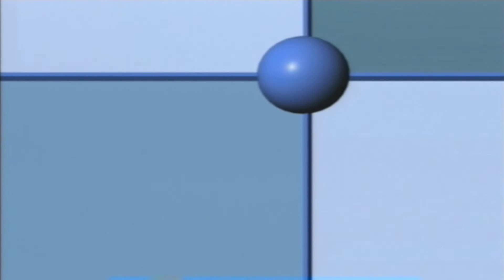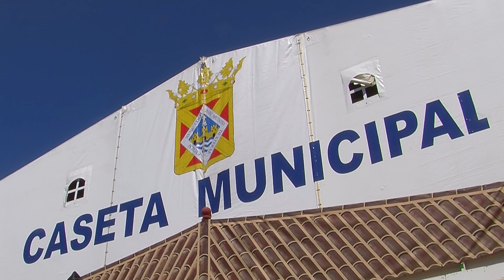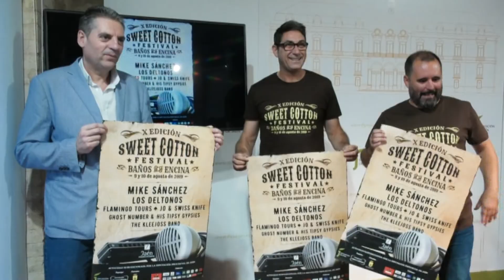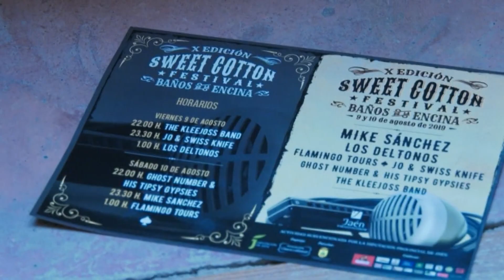Linares al día 9-8-19